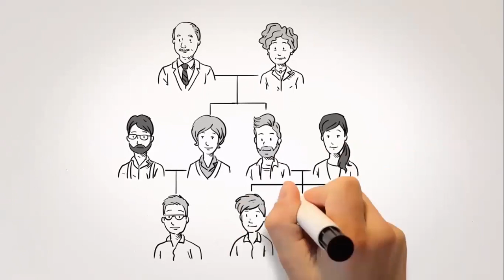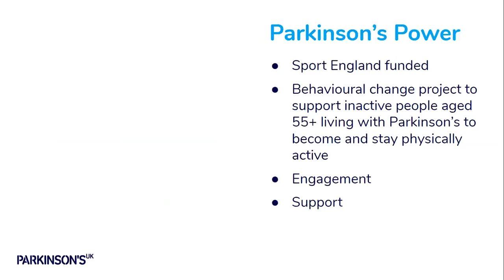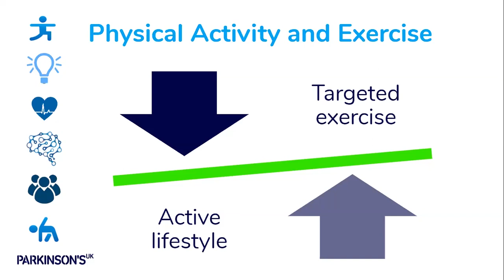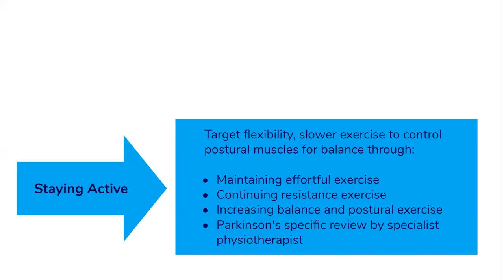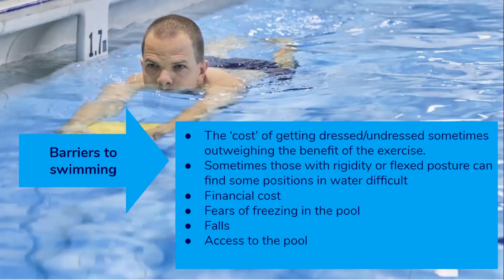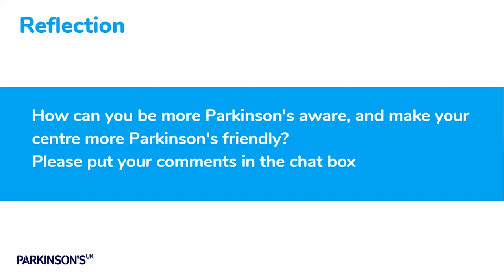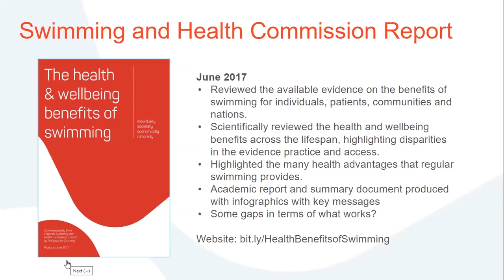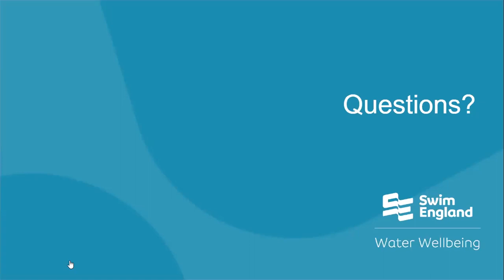Parkinson's Power webinar (Dec 2019)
This recorded webinar was delivered by Parkinson's Power - a charity that supports people and their families who are living with Parkinson's Disease. The Swim England Learn to Swim team hosted the event, which was recorded in December 2019.

The presentation and discussion provides key insights on Parkinson's Disease, including signs and symptoms, the benefits of physical activity for people with Parkinson's, and case studies from people who swim and use leisure centres.

There is also a short presentation from the Swim England Health and Wellbeing team who provide information on how we work with swimming lesson providers and pool operators to make their facilities more accessible to people with health conditions.